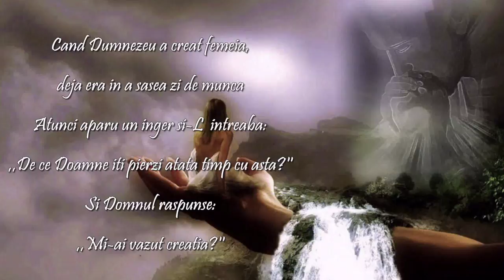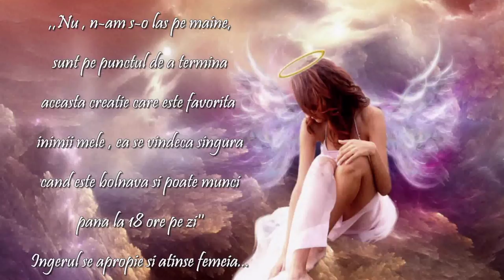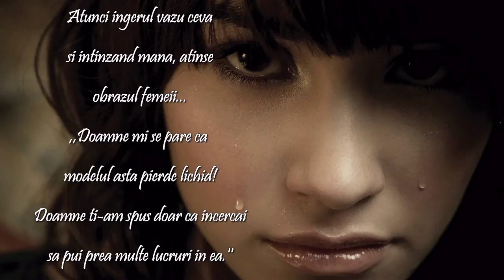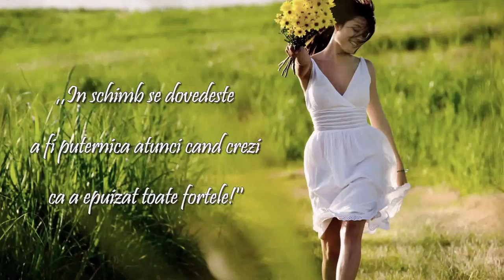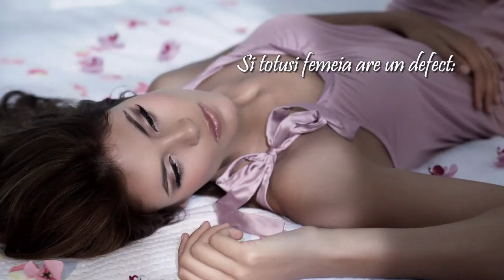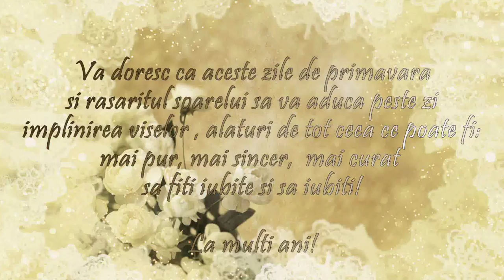Te iubesc, femeie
Te iubesc, femeie - I love you woman
Video Processing: September Morn Official